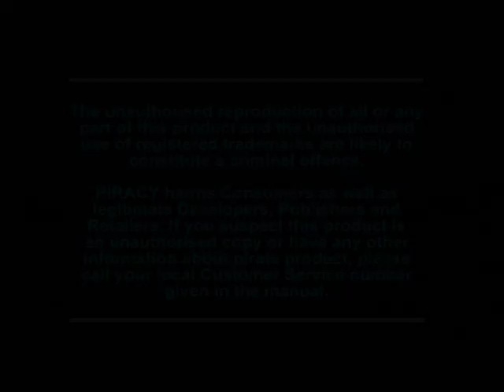[Ps1] Introduction du jeu "super football champ" de l'editeur Taito (1996)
Voici l'introduction du jeu video super football champ publié par Taito au cours de l'année 1996 sur Ps1